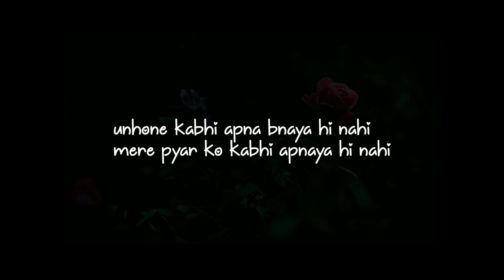GLC | मेरा कसूर | Heart Touching Lines | Heart touching quotes | Great lines channel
Doston Mai Hoon "Inderjit Patel" Aur
iss video me mai aapse kuch Heart Touching lines, Quotes, Motivational lines share karunga,

Artist :myuu

(Note : The Images, Motion,Video Clips, Dialoug Lines (Quotes) Graphic used in making video is completely free of commercial use. No Copyright material has been used)